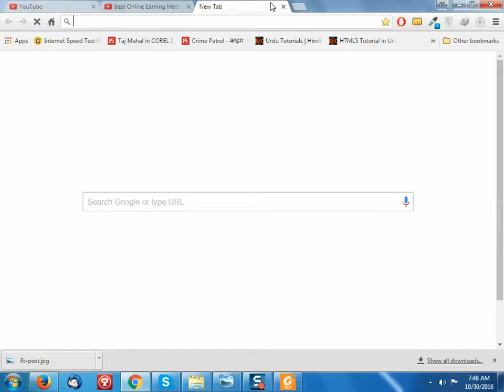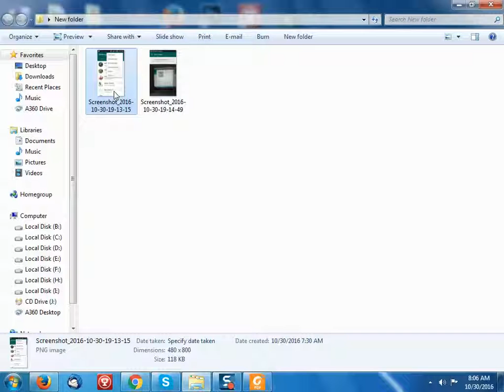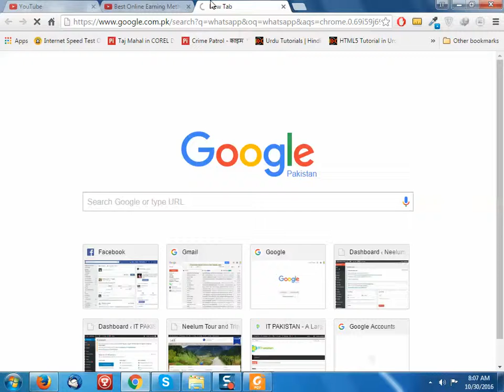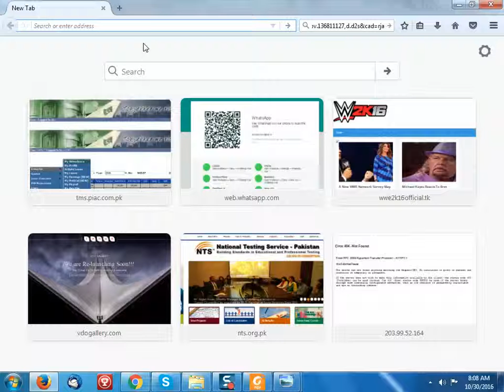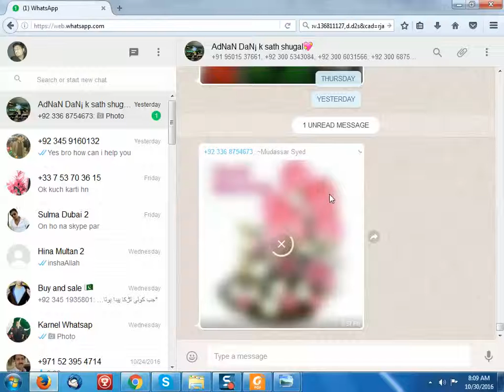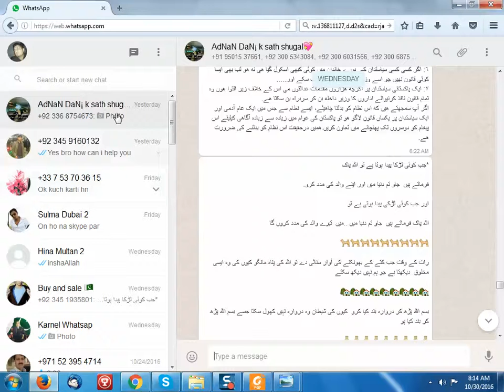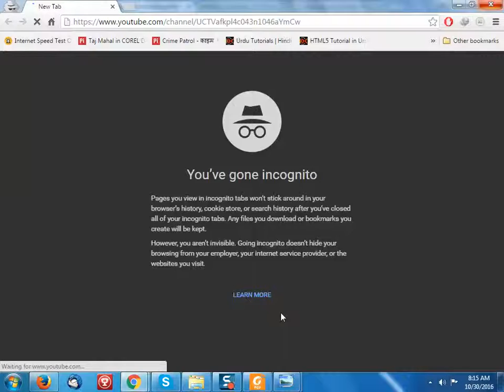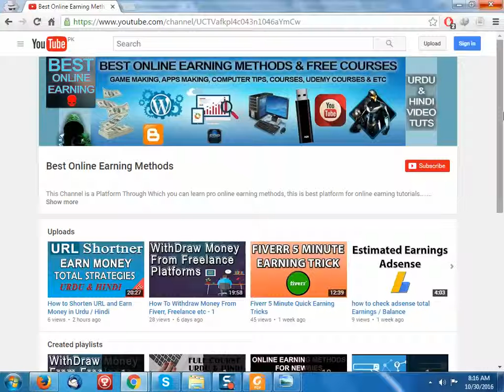How to use Whatsapp on PC - Without any Software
Use Whatsapp on PC, Use Whatsapp on PC without mobile number, without blue stacks, scan code, without sim

Welcome To Best Online Earning Methods :-